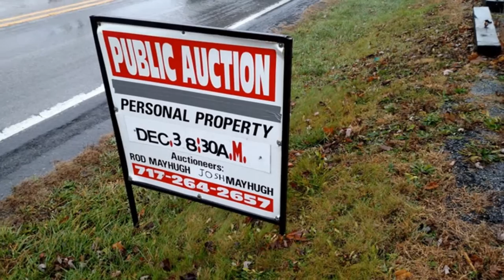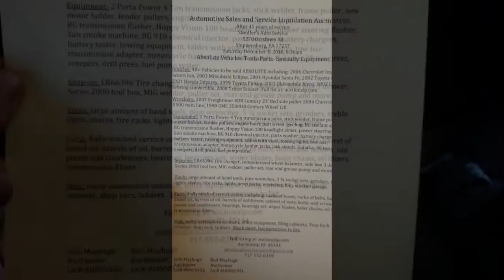CLOSED! Stouffer's Auto Service BUSINESS CLOSING AUCTION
AFTER 45 YEARS of Service

LIQUIDATION AUCTION

Selling it all down to the bare walls

40+ Vehicles

Wrecker, Rollback, Boat, All the Dealers Cars and Trucks

Automotive LIFTS WILL NOT BE SOLD!

TO MUCH TO LIST!

SATURDAY DEC 3rd 8:30AM
 Autction Zip.com ID # 45144